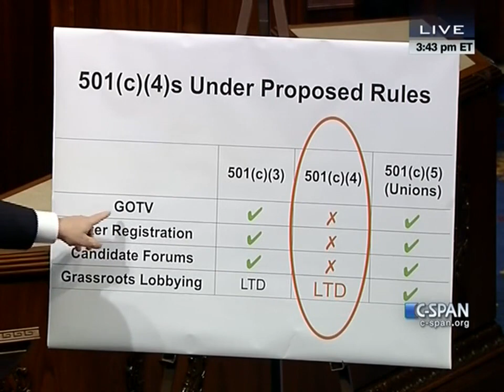IRS rules are not about clearing up confusion; this is about intimidation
Congressman Kevin Brady speaks on the floor for Chairman Camp's 'Stop Targeting of Political Beliefs by the IRS Act of 2014'.